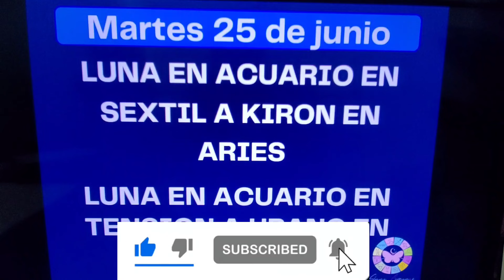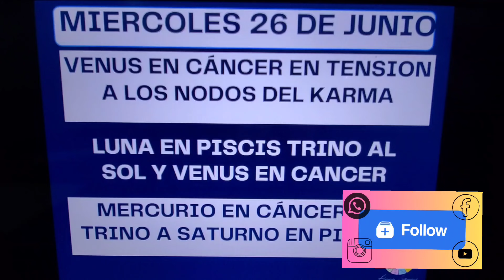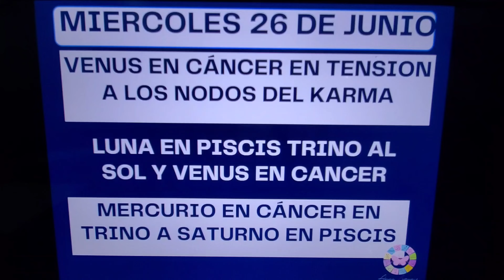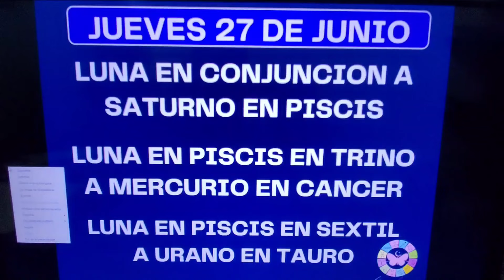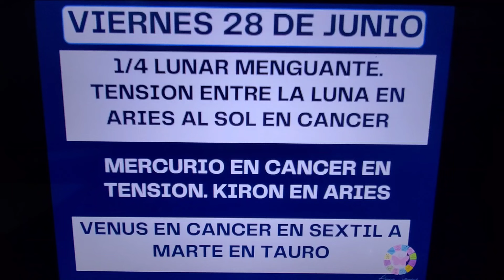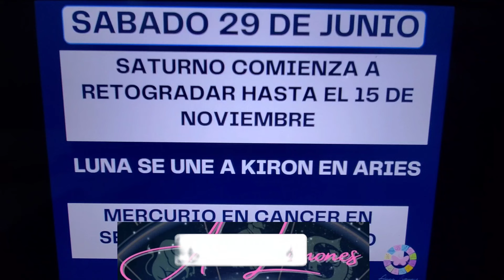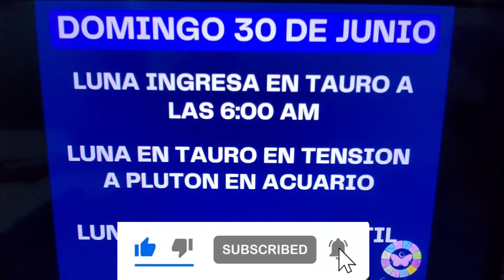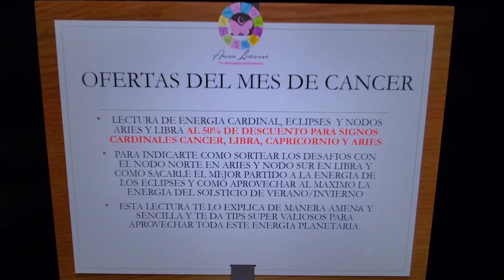📍📆Agenda Astrológica de la semana del 24 al 30 de Junio de 2024🗓 1/4 Lunar Menguante. Luna en Aries🛎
En esta semana la luna ya esta por perder luz,  tenemos al Cuarto lunar Menguante🌓 la tension y estres para signos cardinales, asi como también saturno en piscis se prepara para retrogradar en esta semana y venus en cancer esta tocando tensamente a los nodos del karma aries y libra indicando decisiones claves en el amor 💘

TE INVITO a ver este video donde te explico con lujo de detalle todos las jugadas astrológicas de la semana,  ademas te indico a quienes beneficia el amor, que signos no se veran tan beneficiados en el amor, EL DINERO Y LOS NEGOCIOS en esta semana y que signos solares o ascendentes recibiran sorpresas que los sacaran de la zona comoda  y te doy super tips para aprovechar la energía de los astros al máximo.

Por SUPUESTO todo esto EXPLICADO de manera AMENA,  PROFUNDA,  sencilla y muy PROFESIONAL en este video:

OFERTAS PARA TODOS LOS SIGNOS SOLARES Y ASCENDENTES!!!

SUPER DESCUENTO DEL 👀50% DE DESCUENTO  👁💥EN PAQUETE DE LECTURA DE TRANSITOS PLANETARIOS Y RETORNO SOLAR, EN PAQUETE DE LECTURA DE CARTA NATAL KARMICA Y PSICOLOGICA ASI COMO TAMBIEN EN EL ANÁLISIS PROFUNDO DE RELACIONES ❤️PARA LOS 12 SIGNOS SOLARES Y ASCENDENTES ÚNICAMENTE EN ESTE MES DE JUNIO POR SER EL MES DE MI CUMPLEAÑOS 🎉🎁🎊🎈🎉🎁 APROVECHA ESTAS SUPER OFERTAS EN TODOS LOS PAQUETES DE LECTURAS ÚNICAMENTE POR ESTE MES DE JUNIO. APARTA TUS LECTURAS YA PARA ENTREGARTELAS A TIEMPO.

ESTA OFERTA ES POR TIEMPO LIMITADO Y SOLO ESTARA A ESTE SUPER DESCUENTO HASTA  EL 30 DE JUNIO DE 2024

Pide informes por